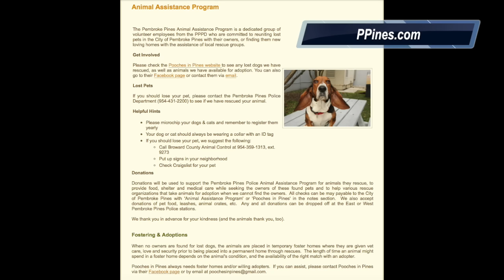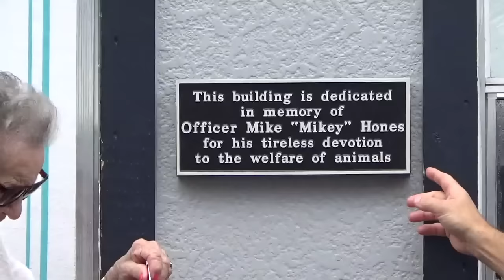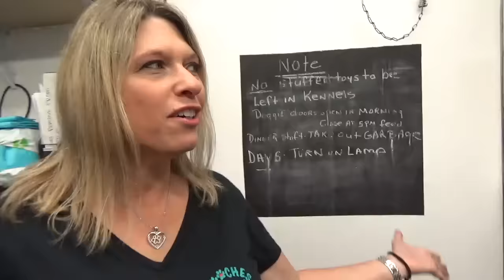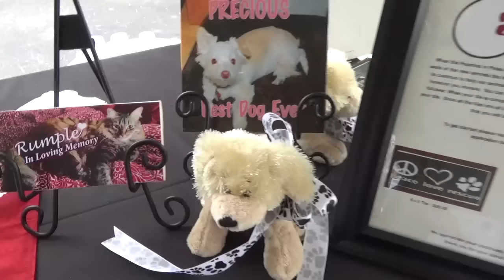Abandoned and Lost Pets Saved by Local Police Rescue Program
A South Florida Police Department has a UNIQUE program to help ALL residents in its city...Pooches in Pines...a volunteer organization which functions alongside the Pembroke Pines Police Department Animal Assistance Program (AAP). Their goal is to reunite dogs and pets of all sorts found within the city with their owners. As of this post, they have helped close to 1000 pets with 85% of them being reunited with their families. The remainder of pets found, after the county dictated waiting period, are adopted into new loving homes.
The Animal Assistance Program and Pooches in Pines is operated on donations.  to find out more.
Lost Pet Found Pet is a free service including videos produced for the Rescues and website pages.  Please consider donating to us to help cover costs of this free service.